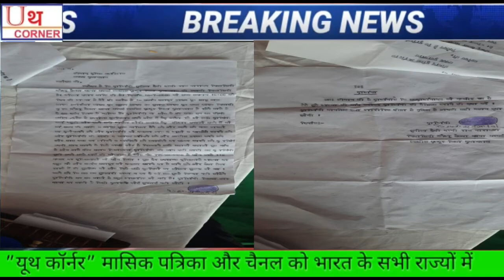प्रयागराज/थरवई/दलित महिला के ऊपर जानलेवा हमला